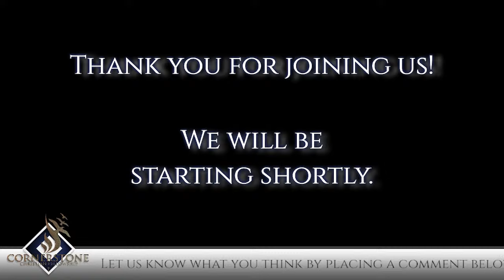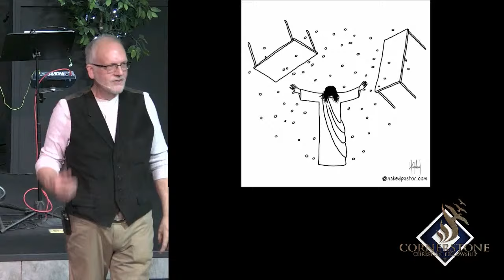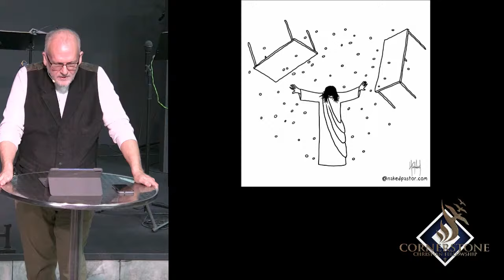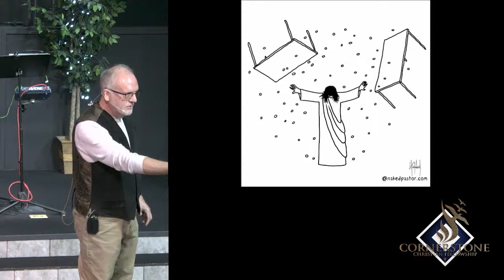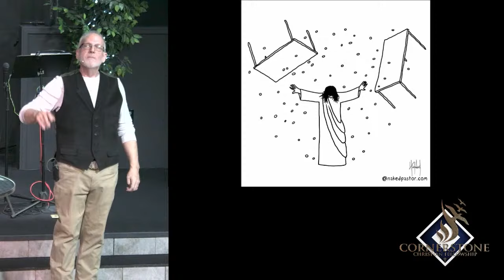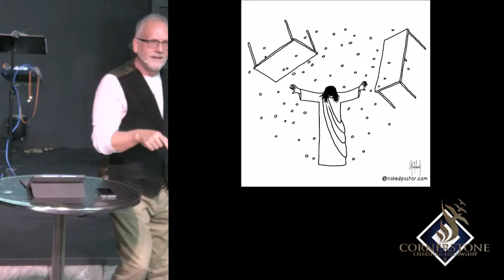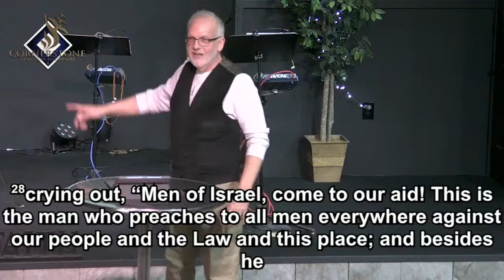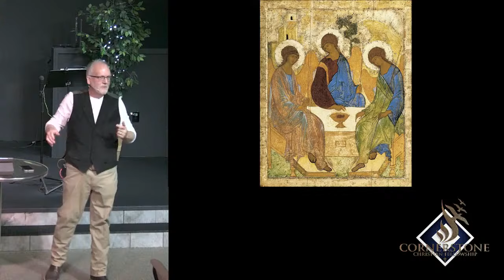02.11.24 - From Nicodemus to Flippin' Tables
Pastor Mike gives a powerful message on "From Nicodemus to Flippin' Tables." We show a video from Jeff and Nina Corsen, but the first part is missing audio. You can view the entire video with complete audio

Or you may write a check made out to CCF and mail it here:
CCF

CCLI License #3166392, which includes a streaming license